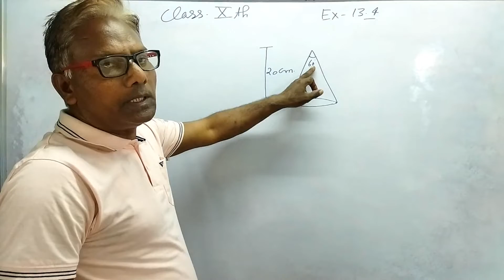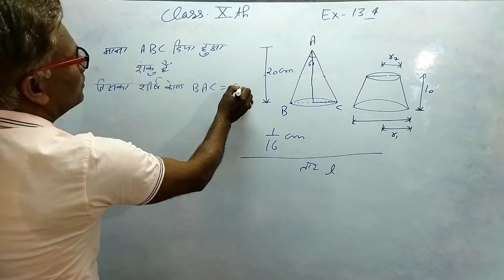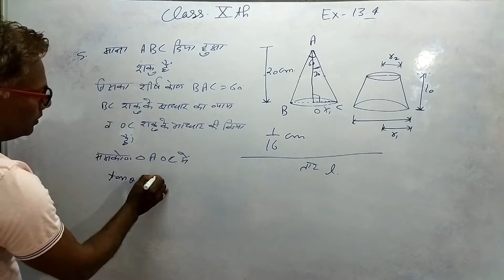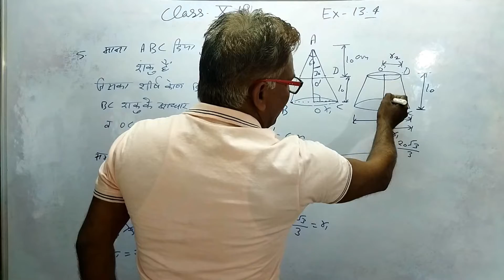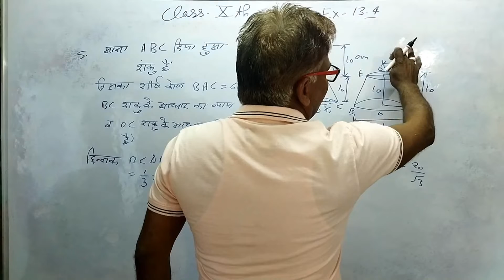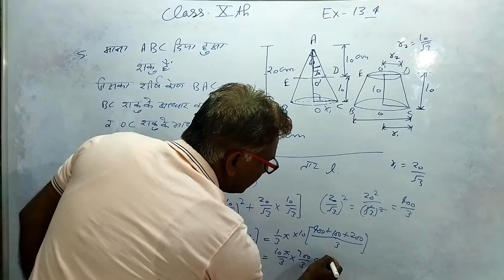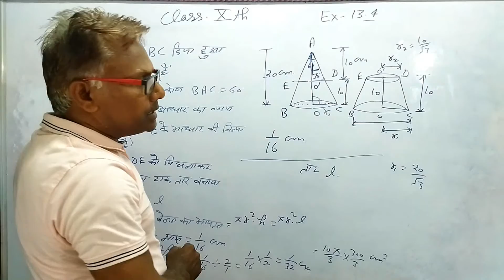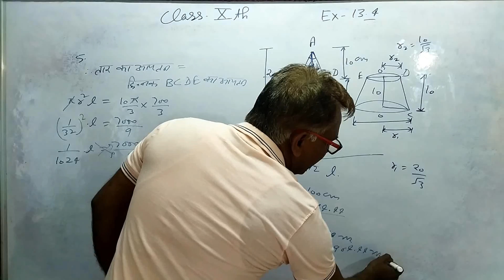10th Class, Ex- 13.4 / L- 3 ( Surface area and volume ) Qus- 5 by Shiv kr Sharma